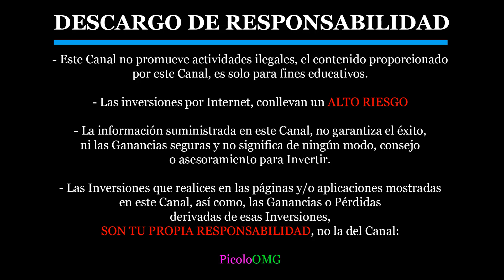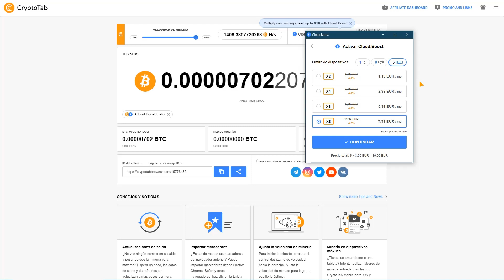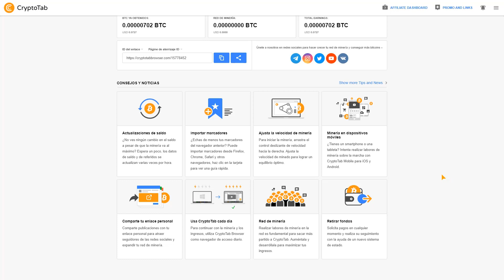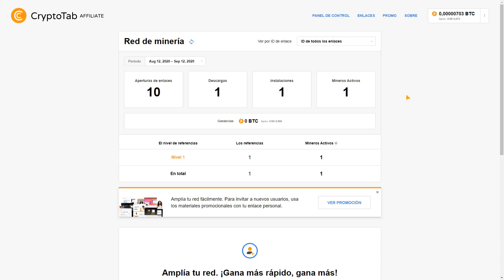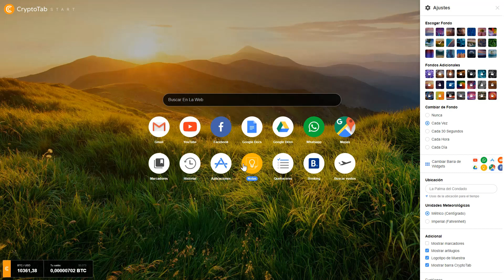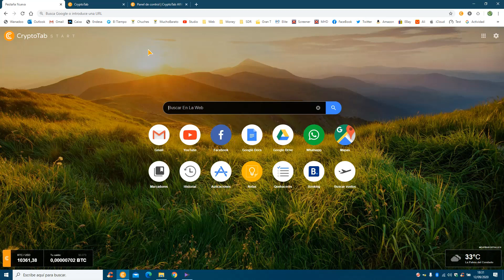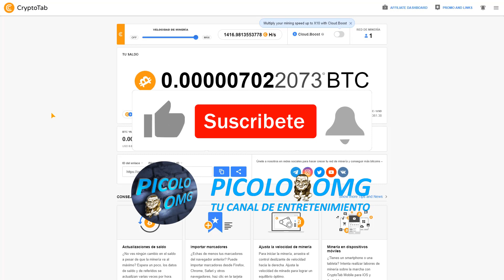CryptoTab ¿Qué es y Como Funciona 🥇 Como GANAR BITCOINS 2022 🥇 CrytoTab 2022 ► 100% EXPLICADO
CRYPTOTAB, Instala el navegador CryptoTab y comienza a ganar Bitcoin Grátis sólo por usarlo.

COINBASE, Crypto Billetera, Regalo de $10,00 en Bitcoin, por Comprar o Vender.

NICEPIRATES, Gana RUBLOS Grátis, por PAYEER. Retiros desde 1 RUBLO. ¡¡ SIN INVERTIR !!

ADBTC FAUCET, Gana y Retira 3.000 Satoshis en pocas Horas a Faucetpay. ¡¡¡ SIN INVERTIR !!!

minar criptomonedas 2022
ganar dinero por internet 2022
mineria bitcoin
mineria bitcoin 2022
mineria criptomonedas
minar bitcoins
minar bitcoins 2022
minar en la nube
minar en la nube 2022
minar ethereum
minar bitcoins android
nicehash
honeygain
cryptotab
btcclicks
coinbase
picoloomg